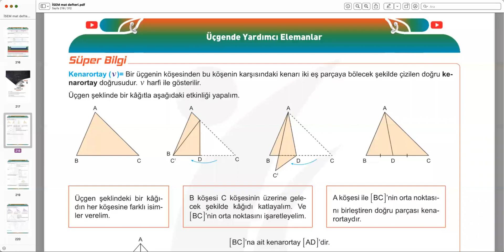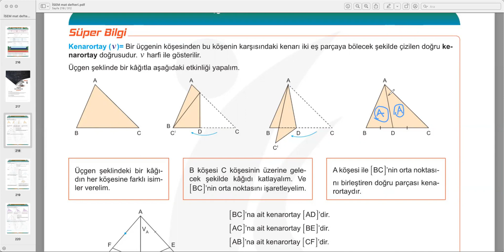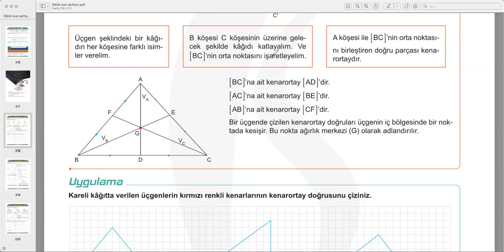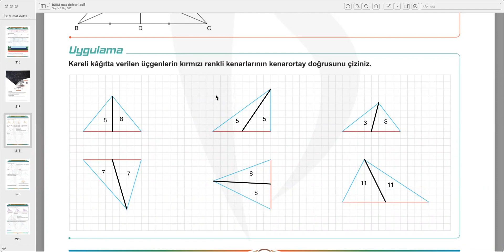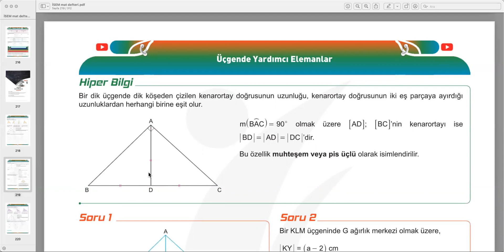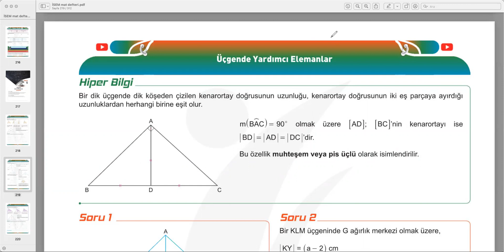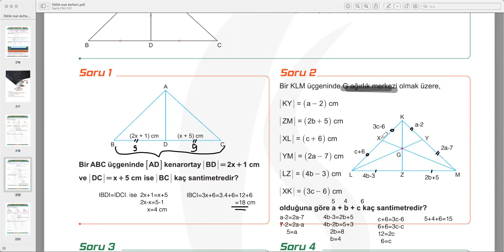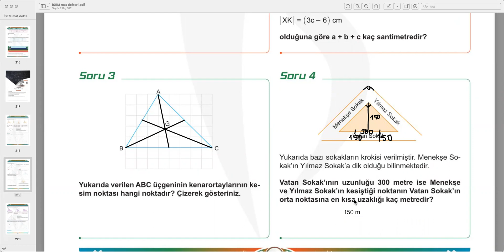Üçgenin Yardımcı Elemanları: Kenarortay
8.sınıf öğrencileri için üçgenin yardımcı elemanlarından kenarortay konusunun anlatıldığı video